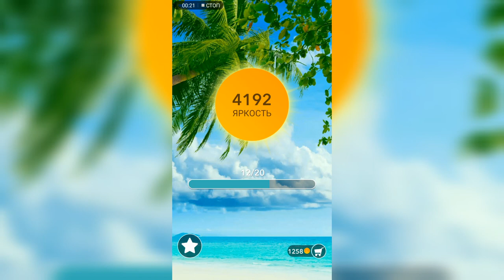Word / Слово Крест: Поиск русского кроссворда / Уровень 143